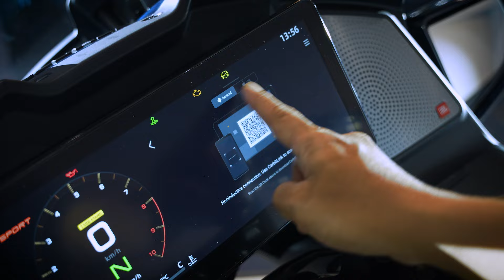CFMOTO 1250 TR-G: 4 Minit Untuk Kenal Motosikal Grand Tourer Ini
CFMOTO Malaysia rasmi memperkenalkan jentera 1250TR-G pada harga mula RM88,888 (tidak termasuk insurans dan cukai jalan).

CFMOTO 1250TR-G didatangkan dengan dua pilihan warna badan iaitu Nebula White dan Twilight Blue.